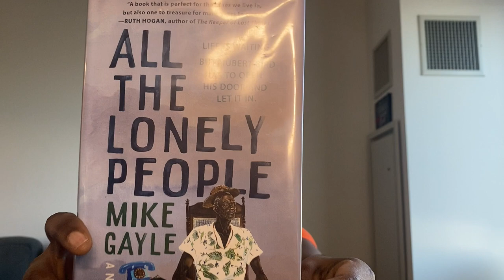All The Lonely People by Mike Gayle book review: This read made me cry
This read made me reflect on society and the amount of people who lack support.  Imagine living in a world all alone, wasting away until you meet your love ones again.  I do not want a life like that.

Hubert bird has lived alone for years, one day he receives a call from his daughter, she’s finally coming home. Hubert has been lying to Rose, it's now a race against time to make friends. Surprisingly on his journey to make friends, Hubert encounters some individuals who leave a lasting impression on his heart.